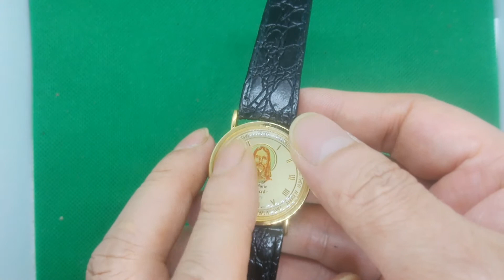Đồng hồ quartz St.Marin loại Jesus - Liên hệ 09.63.63.63.15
Đồng hồ Unisex Hong Kong, St.Marin loại Jesus Quartz, máy AL21E, sản xuất tại nhà máy Seiko HongKong - Anh Quốc năm 1980s.

Đồng hồ viền tròn đường kính 33mm, dây da 18mm, mặt kính cong lồi, toàn thân và mặt số mạ vàng 18K, trên mặt số phần góc 12h có hình chúa Jesus.

Đồng hồ mới 95%, dây da được thay mới. Mã SP 0711.

Zalo Whatsapp Tele 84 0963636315

Đồng hồ SX nhằm kỉ niệm 2000 năm ngày sinh của Jesus (chúa Giê Su), và chiếc đồng hồ được ưa chuộng bởi các vị giám mục, linh mục.. Và các con chiên. Đồng hồ được sản xuất dựa trên cơ sở linh kiện Thụy Sĩ, lắp ráp tại Hồng Kong (Anh Quốc).

Đồng hồ có ý nghĩa tâm linh cao với Kito hữu như kính chúa, cầu phước lành, đuổi tà..